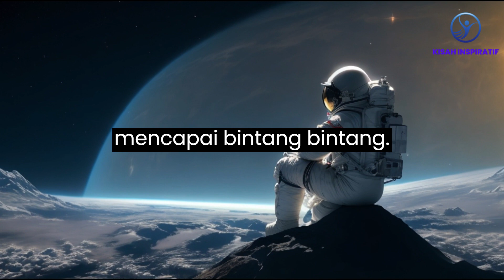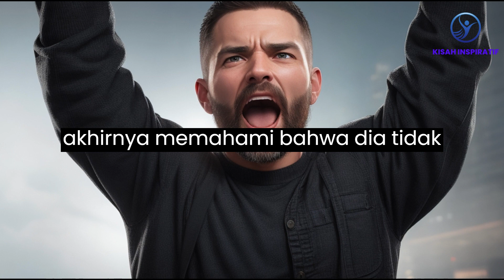Ketika Impian Tidak Terwujud: Kisah Menginspirasi Frank Slazak | Kisah Inspiratif |Video Motivation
Kisah Frank Slazak adalah kisah yang menginspirasi tentang bagaimana impian besar dapat mengubah hidup seseorang, meskipun jalan menuju pencapaian itu tidak selalu lurus.

Meskipun ia tidak berhasil menjadi seorang astronot, Frank menggali makna baru dalam hidupnya dan memahami bahwa takdir memiliki rencana yang lebih besar.

Pesannya mengajarkan kita untuk tetap optimis, menerima tantangan dengan lapang dada, dan mencari arti dalam setiap peristiwa dalam hidup kita.

Sumber gambar
leonardo.ai